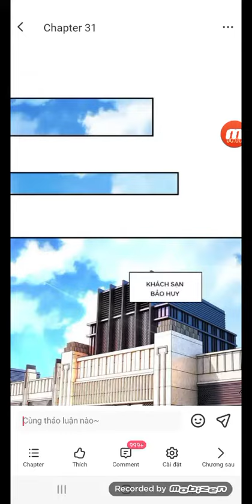truyện tổng tài daddy siêu quyền lực tập 31 không thuyết minh